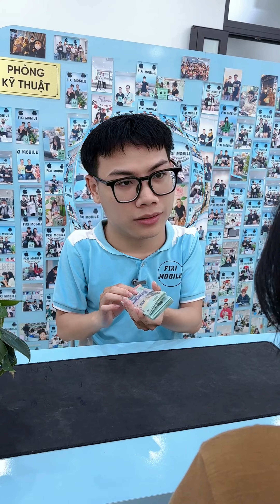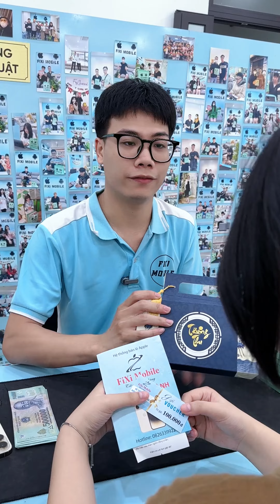Sửa lại máy xsm cho em g.ái chỉ vì nhiệt tình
FIXI MOBILE - LỰA CHỌN KHÔNG HỀ SAI
🏠54 ngõ 66B Triều Khúc - Tân Triều - Thanh Trì - Hà Nội
📞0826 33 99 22 hoặc 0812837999